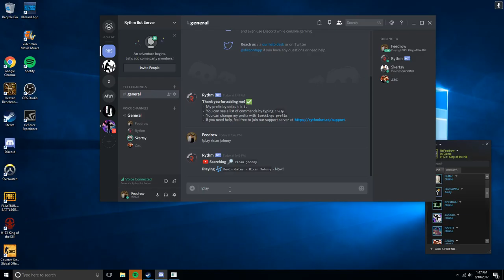For seth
GPU: GeForce GTX 980 Ti
CPU: Intel(R) Core(TM) i7-4790K CPU @ 4.00GHz
Memory: 16 GB RAM (15.95 GB RAM usable)
Current resolution: 1920 x 1080, 60Hz
Operating system: Microsoft Windows 10 Pro